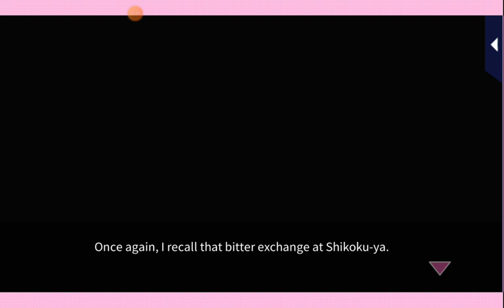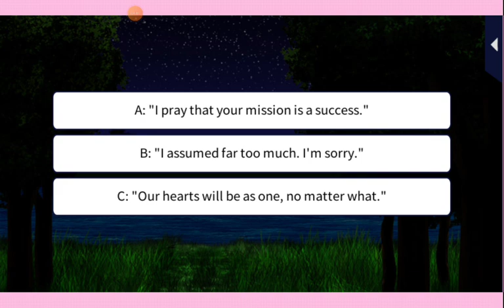Era of Samurai: Code of Love | Hajime Saito: Love's Maelstrom (s2): Episode 3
[Story incomplete. I will do my best to upload the rest when I can]